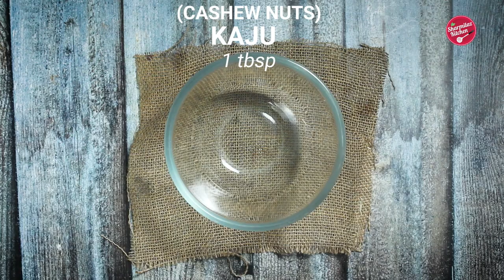Homemade Thandai Syrup | Special Thandai Shake | Thandai Recipe For Holi | Sharmilazkitchen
The thandai syrup that we got from the store is very sugary and have added preservative. But our thandai syrup is less in sugar content and preservative-free.
Using the homemade syrup, we will also be making Special Thandai shake..
INGREDIENTS:
Cheeni 250 gm
Ingredients:
Alomnd - 3 tbsp
Kaju - 1 tbsp
Saunf - 1/2 tbsp
Magaz - 1 tbsp
Kali mirch - 1 tbsp
Pista - 1 tbsp
Poppy seeds / Khus Khus - 1 tbsp
Elaichi/ cardamom pods - 3
Kesar - 3 pinch
Gulkand 2-3 tbsp
Cheeni - 300g